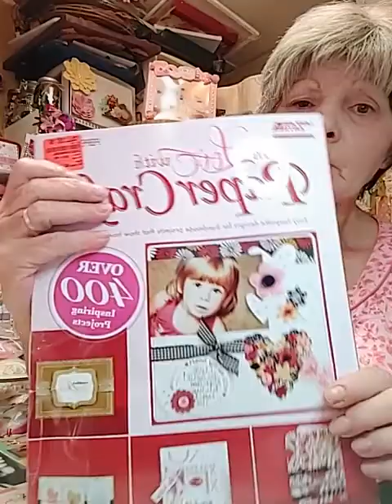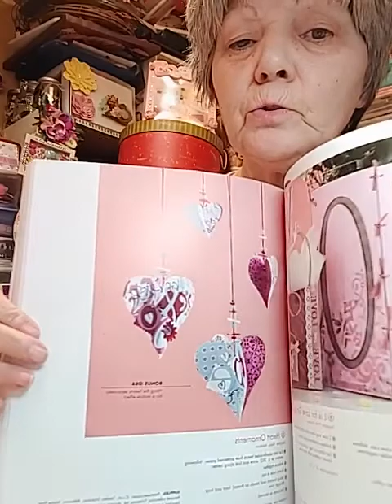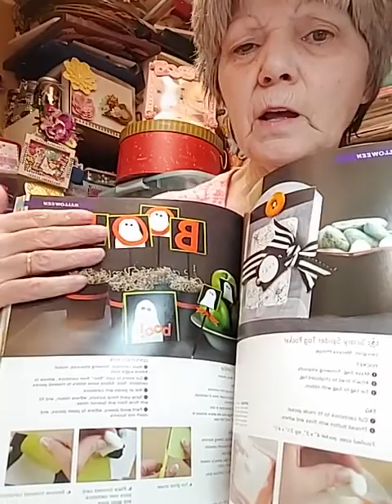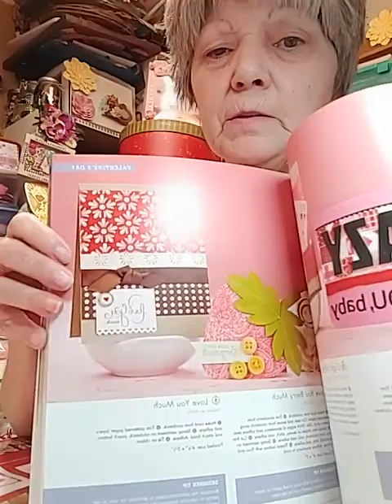Very interesting paper craft books!!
These came from a store all over North Carolina called Ollie's they buy bulk items that is over and then resale for very reasonable price,  On some of their bulk items the price is so reasonable cuz they purchase them in such quantities.